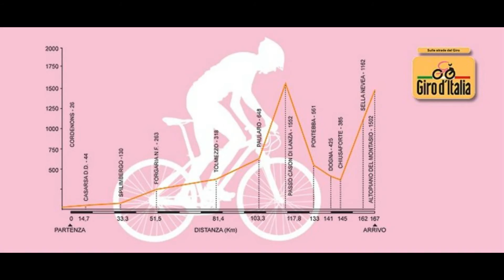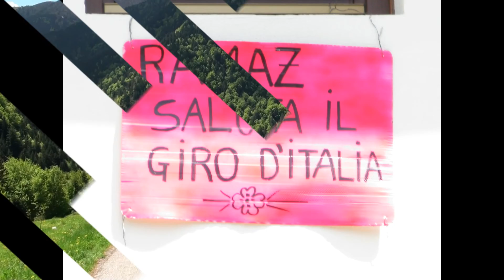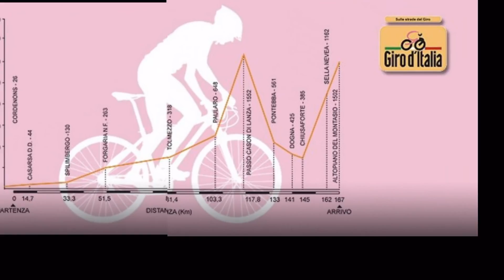Giro d'Italia 2013 - Cordenons/Altopiano del Montasio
Giro d'Italia 2013 - Cordenons - Altopiano del Montasio - passaggio Paularo malga Ramaz per Passo Cason di Lanza -